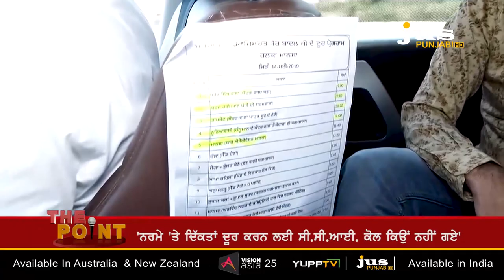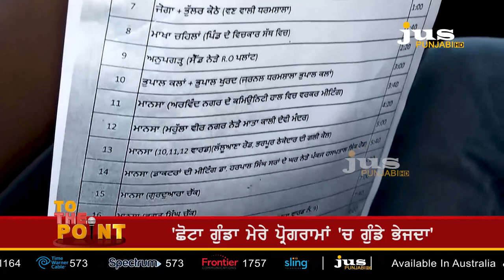What Harsimrat will leave for Sukhbir after 23rd? || Exclusive Interview || To The Point || KP Singh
What Harsimrat Badal will leave for Sukhbir after 23rd ? || To The Point || Exclusive Interview || KP Singh